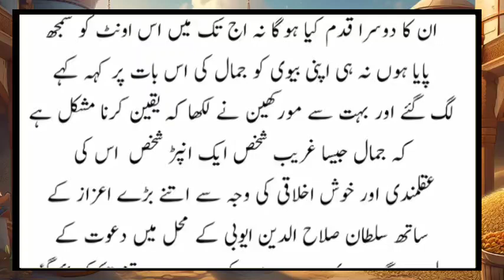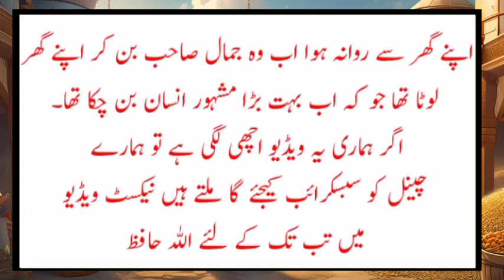A_strange_complaint_of_a_tribal_chief_to_Sultan_Salahuddin_ayyubi___interesting_Urdu_Moral_Story